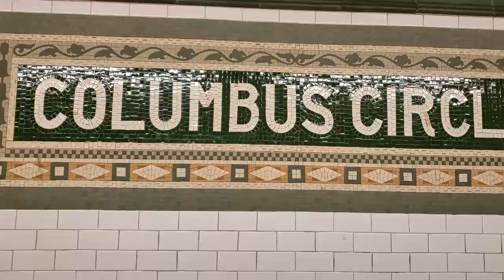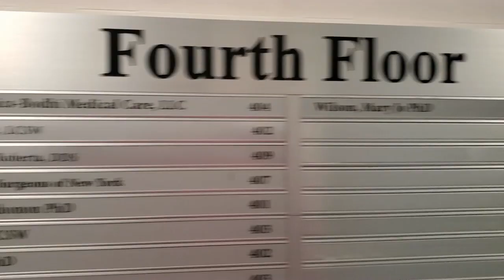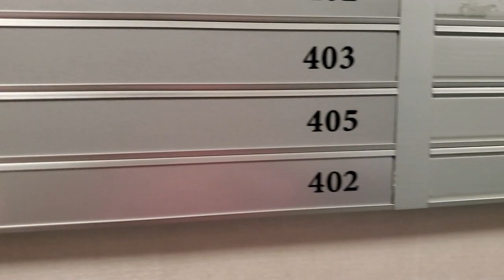SUGARING vs. WAXING FOR BRAZILIAN: WHY I CHOSE SUGARING NYC & MY HONEST REVIEW| Kharyzma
Kharyzma: SUGARING vs. WAXING FOR BRAZILIAN: WHY I CHOSE SUGARING NYC & MY HONEST REVIEW

I got my first BRAZILIAN WAX (Really BRAZILIAN SUGARING) at Sugaring NYC. @SugaringNYC Sugaring NYC reached out to me to try their sugaring services. I chose a Full Brazilian Sugaring.  The NYC Sugaring location that I went to was the 57th street, Columbus Circle location in NYC .

If you're looking for a safe, natural, and effective Brazilian waxing experience in NYC, Sugaring NYC is the perfect choice. Our unique blend of sugar, lemon, and water removes hair from the root, leaving skin smooth and hair-free. In this video, I share my experience getting a Brazilian wax at Sugaring NYC, along with some tips and tricks for a comfortable and effective waxing session. Join me as I explore the benefits of sugaring and why it's the preferred method for hair removal.

Custom Luxury Hair Accessories

AMAZON STOREFRONT: